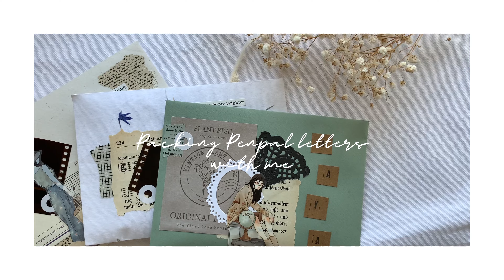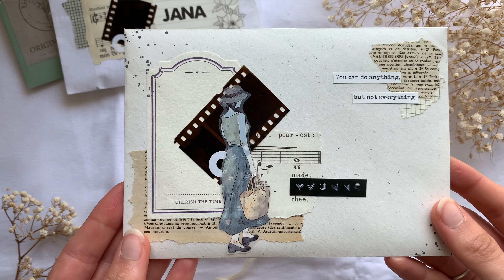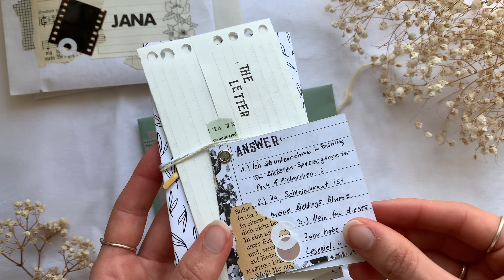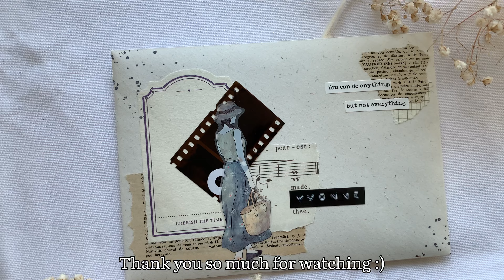Packing Penpal letters with me - Asmr, no talking 👩🏼‍🎨✨💌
Hey creative people, 🦦
here is a new packing penpal letters with me for you! I hope that you‘ll like it! :)🤎

It means a lot for me that you are here! 🥺👩🏼‍🎨

- Martje